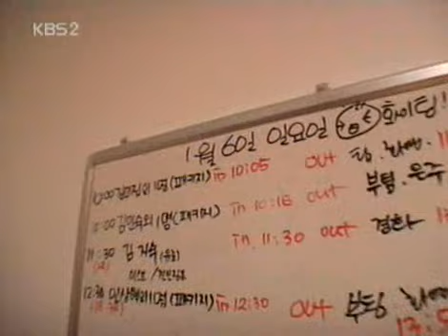VJ특공대 - VJs on the Scene 20080118 #005